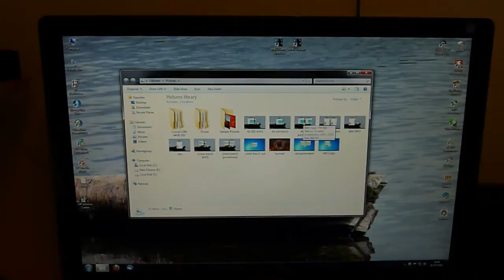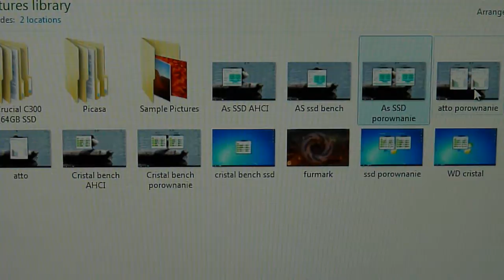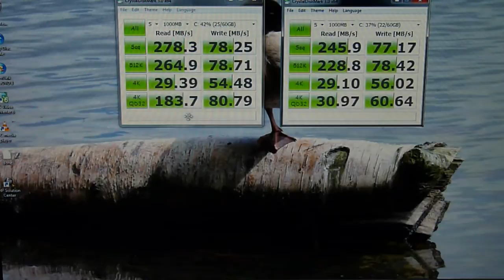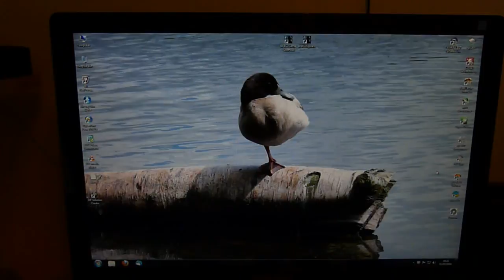Crucial C300 64GB SSD AHCI vs IDE mode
NOTE:OS can crash when changing from IDE to AHCI - so make sure that you are making Clean install of Windows with AHCI ON in your BIOS.